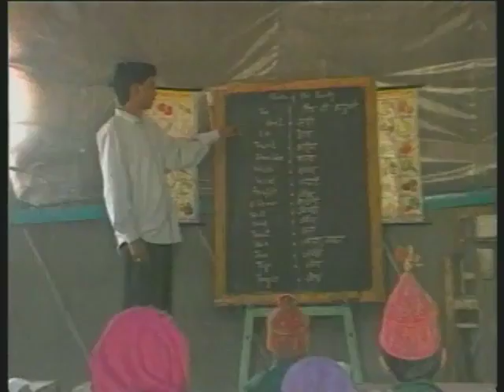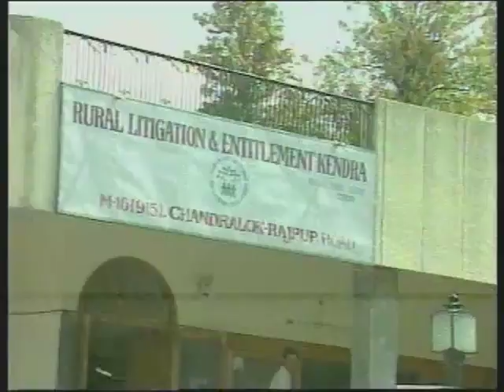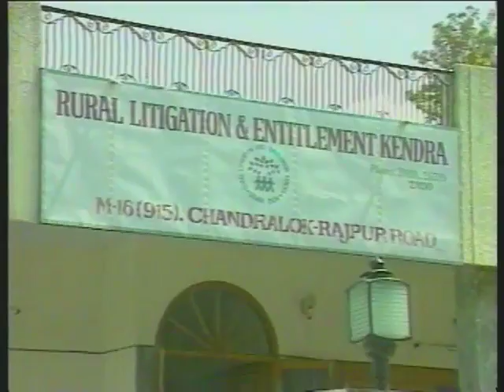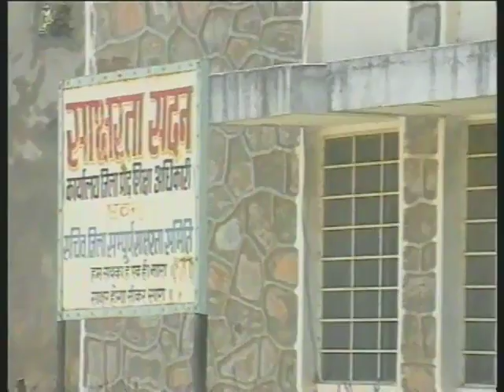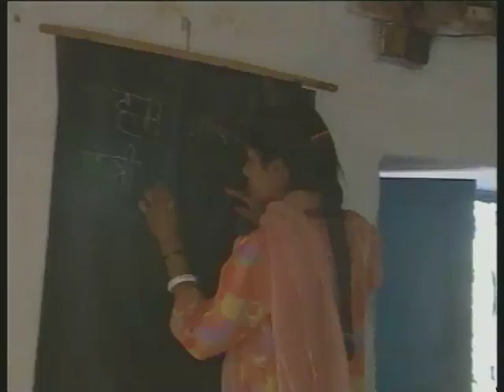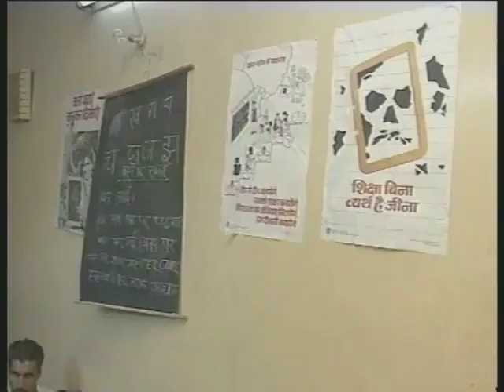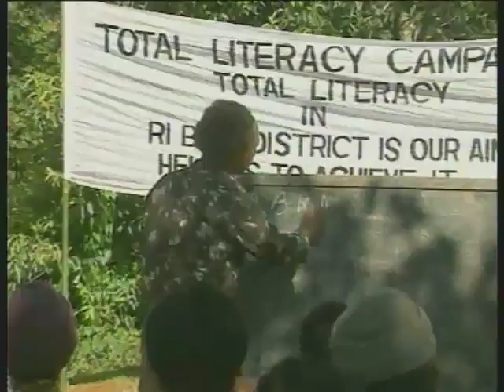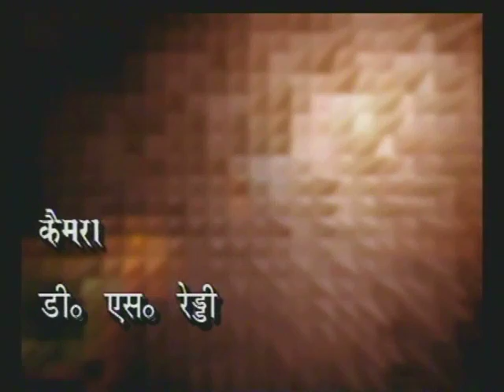Gyandeep Bhag 07 / ज्ञान दीप भाग 07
इस कार्यक्रम में देहरादून जिले के पास राजाजी राष्ट्रीय पार्क में रहने वाले वन गुजर को में साक्षरता अभियान के तहत उनको शिक्षा का महत्त्व बताया और शिक्षित किया गया इसे वे सक्षम बने।इसके अलावा राजस्थान के कुछ जिलों में साक्षरता अभियान द्वारा बाल विवाह एवं कुप्रथा के बारे में जागरूक कर शिक्षित किया गया है।